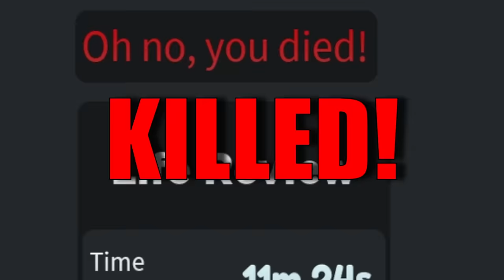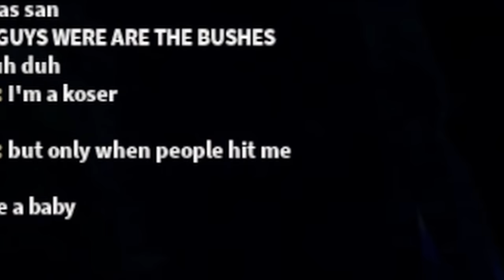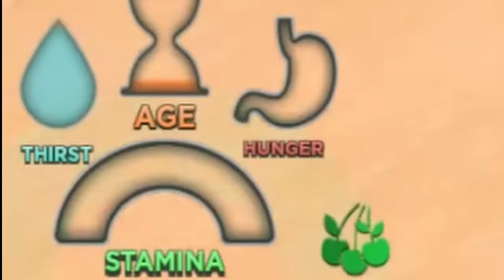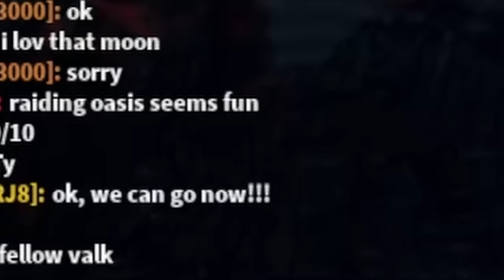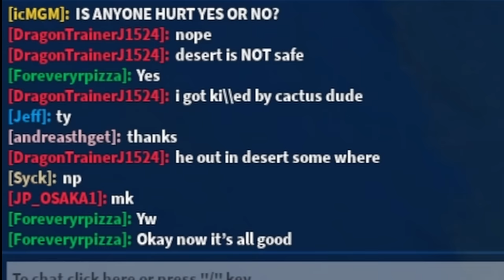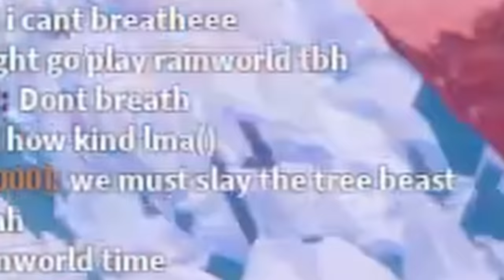TRYING to SURVIVE as a BOREAL WARDEN(THIS WAS HARD..) | Creatures of Sonaria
Zoto, Roblox, creatures of sonaria, boreal warden ,roblox, trying to survive, survival, recommended